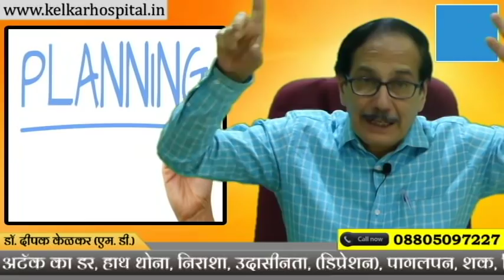Goals of Alcohol Addiction Treatmentशराबके लत का उपचार कि दिशाDr Kelkar Mental Illness ed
• Psychiatrist
• Hypnotherapist
• Psychotherapist,
• De-addiction Specialist
• Sexologist